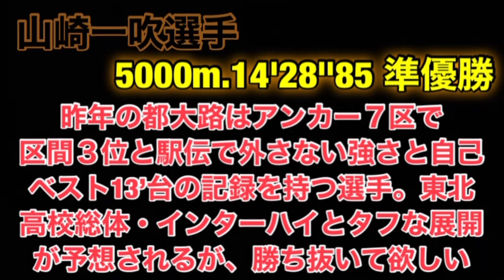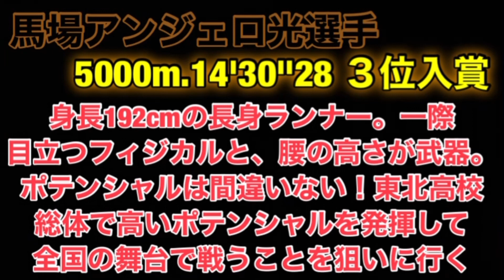【学法石川】1500m.5000m表彰台独占！福島県高校総体、振り返り